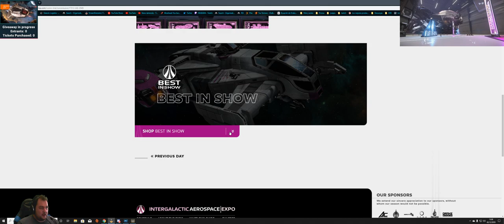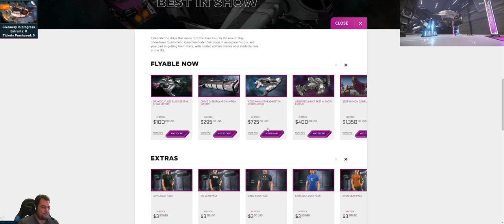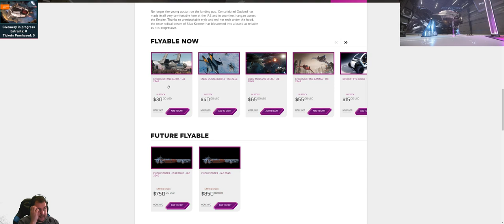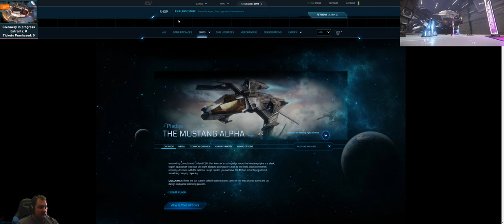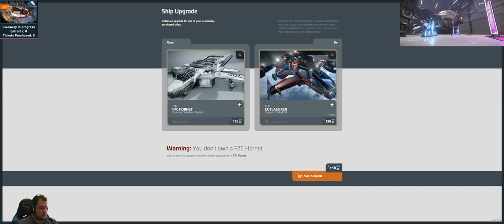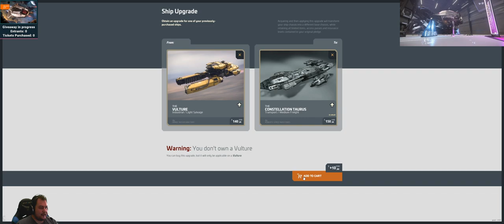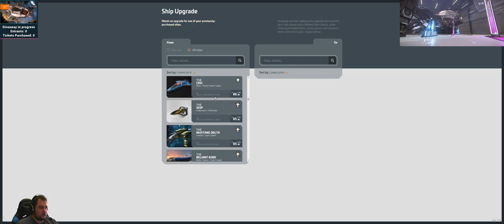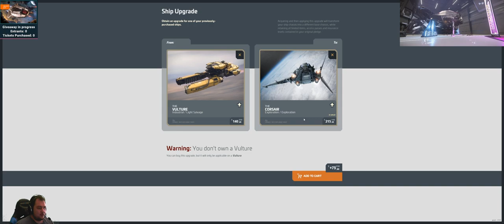Dia BEST IN SHOW